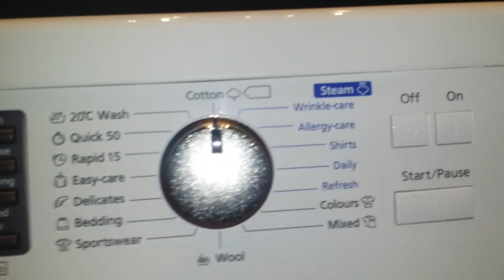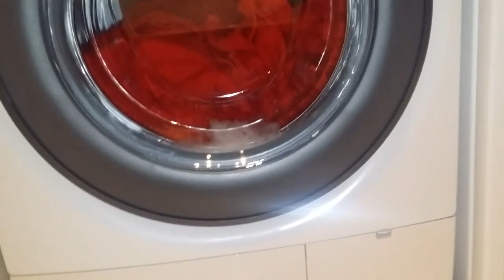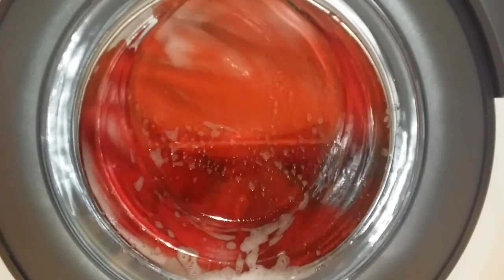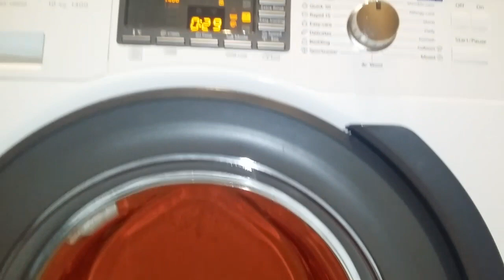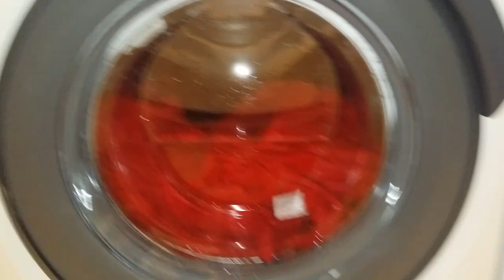Unplaced spin after main wash, spin was cancelled . Extra rinse added automatically 4 rinses to go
Washing bug red towels. Unplaced spin after main wash so the spin was cancelled automatically and another rinse added instead!  4 rinses to go.